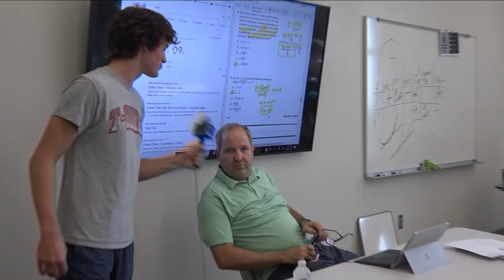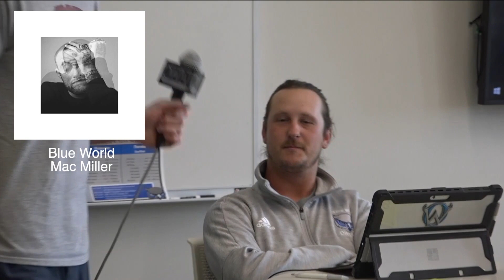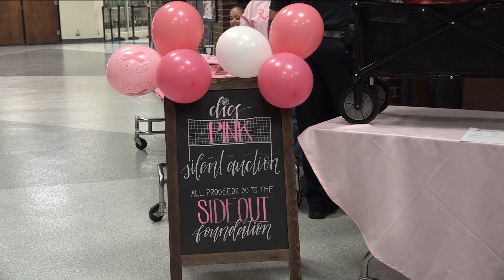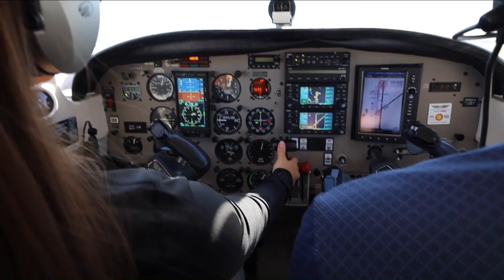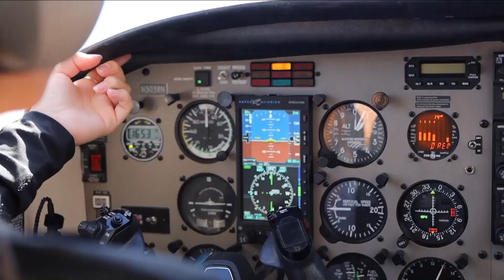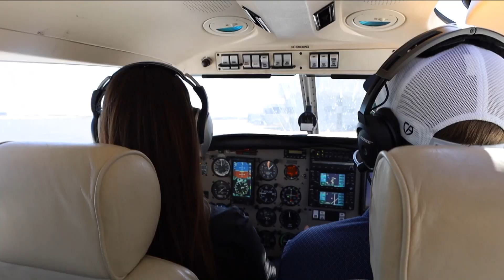OWTV 10/21/22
Episode #43 with Kylie and Gabby. Lots covered in this episode including, Hamlet, What are you listening to...Teacher edition, Dig Pink, Ms. Meyers the new librarian, Ella up in a plane, a sports update, and a West student who likes to SCUBA dive.